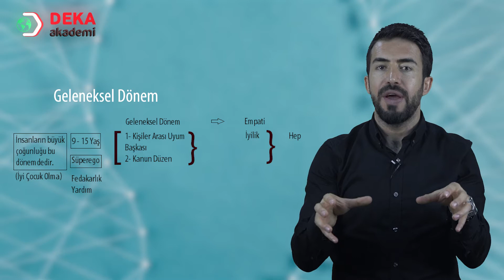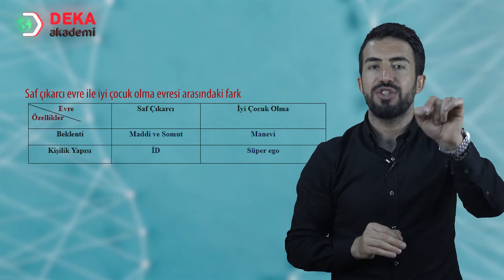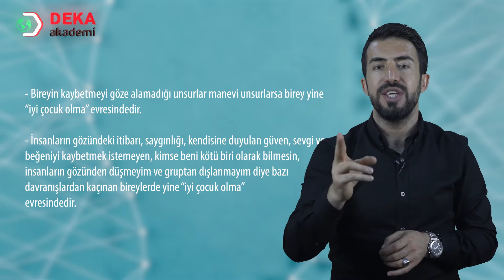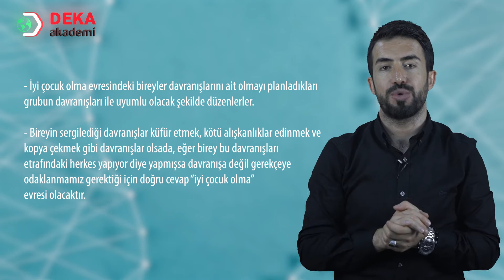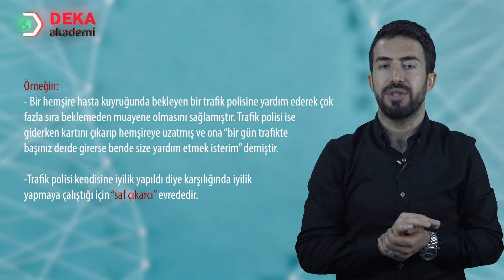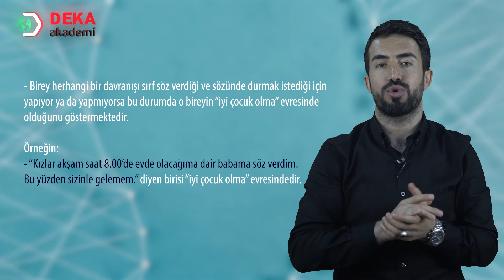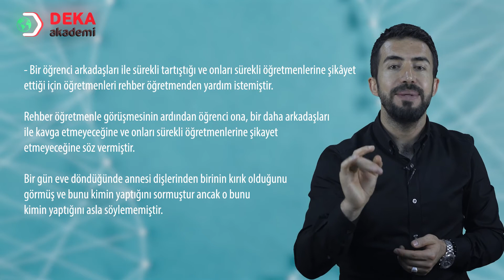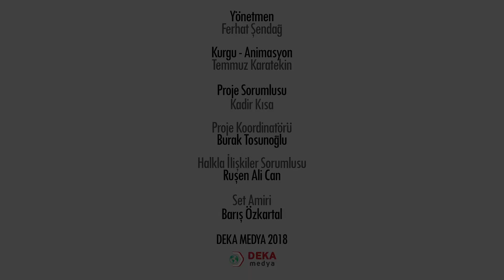087 - Okul Öncesi ÖABT - Kohlberg'in Ahlak Gelişimi Geleneksel Dönem - Bulut Vurdum